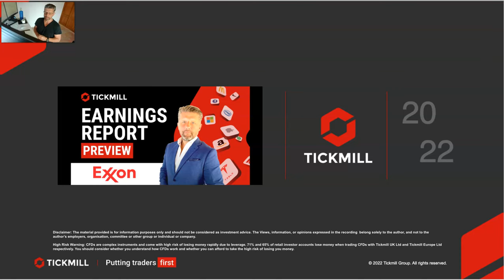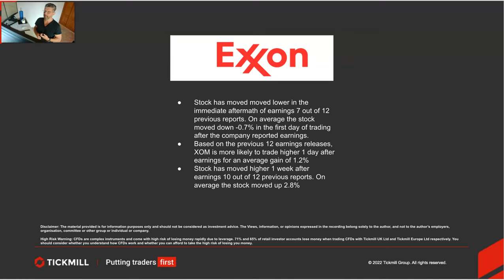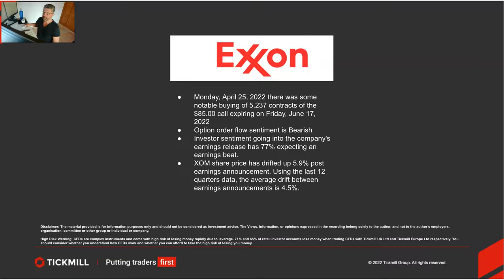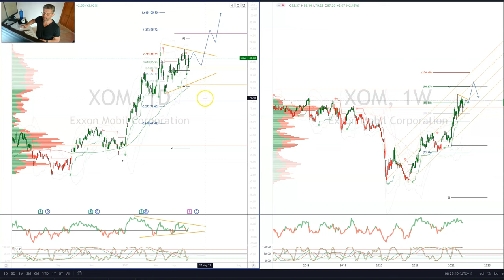Earnings Report Preview - Exxon